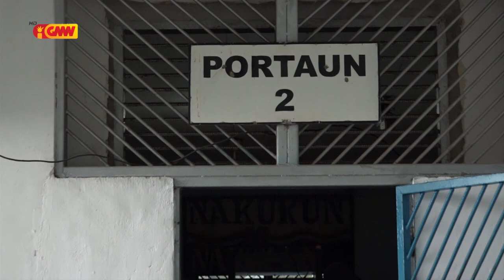PCIC Detein Suspeitu nain 6 ne'ebe deskonfia involve kazu Omisidu iha Laga